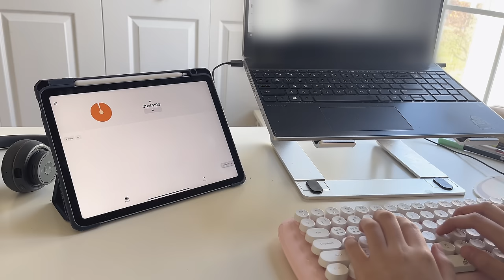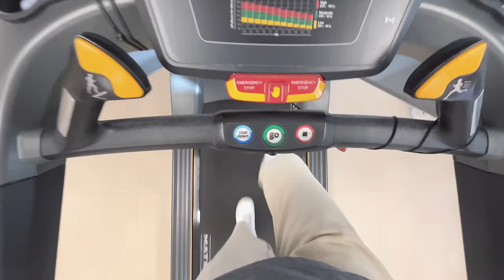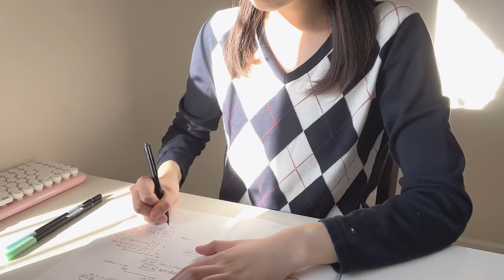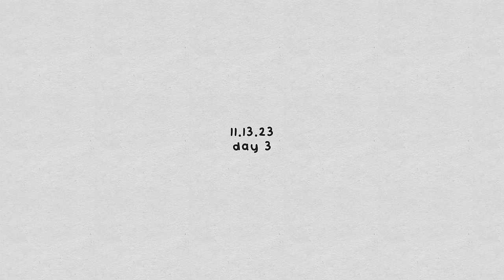Waking Up at 5AM vlog ☁ study hard, work hard, live healthy | getting my life together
hello everyone!!
long time no see:(( i missed you all and i'm so sorry for not updating in a long time!
i've been busy with school and life but i'm so excited to be back!! hopefully more regular videos in the future~~ i hope you all have been doing well and staying safe and healthy!
always curious what you all are doing, what have you been up to?